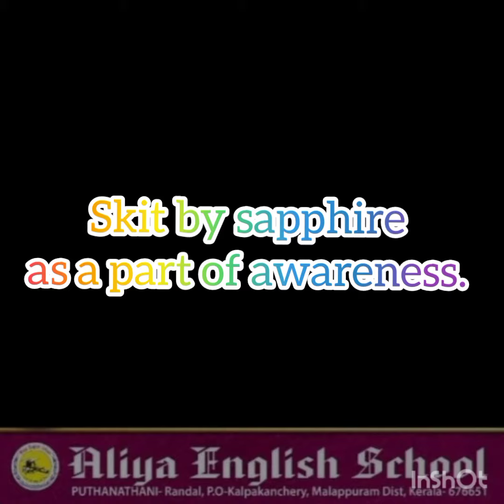Skit by Sapphire as a part of awareness.